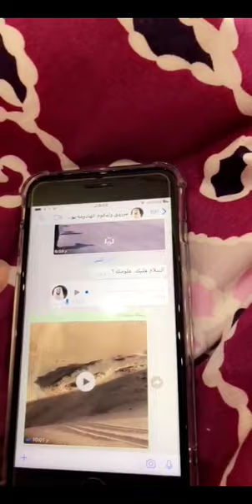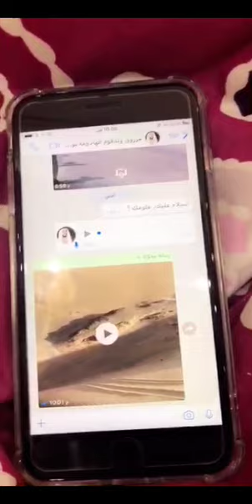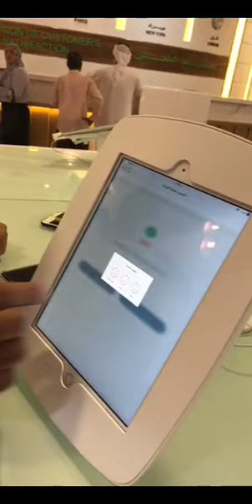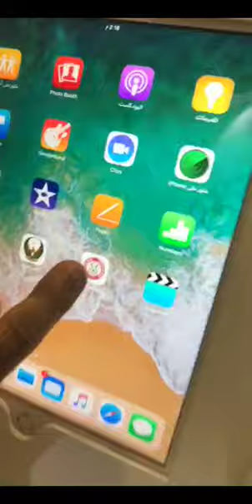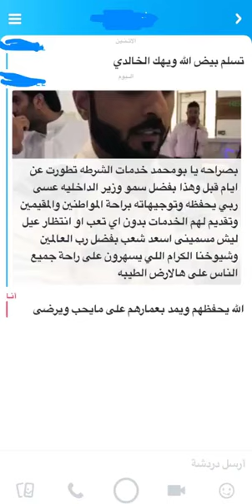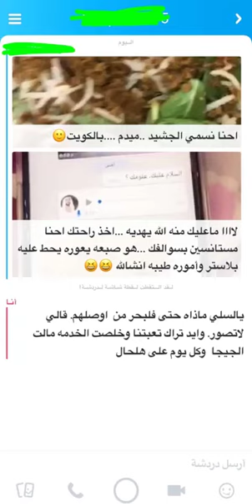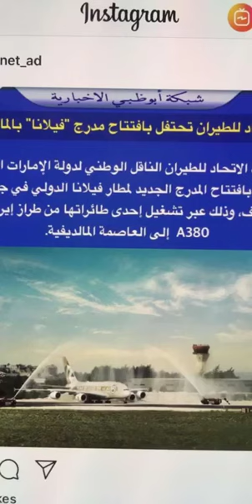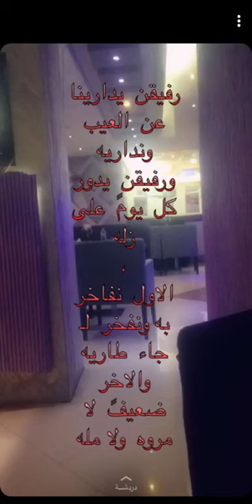خالد الخالدي-يوميات وزيارة ادارة مرور ابوظبي